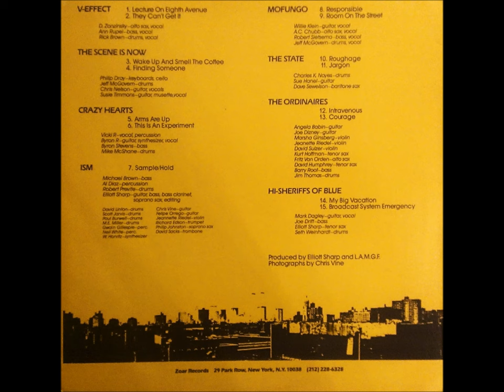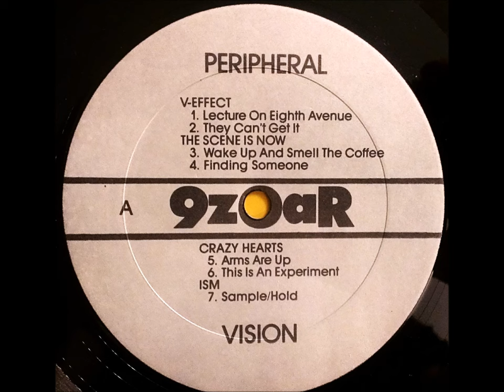V-Effect - Lecture on Eighth Avenue [Peripheral Vision Comp., 1982]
Track 1 from the "Peripheral Vision" compilation from 1982. Excellent mix of no wave/jazz rock/experimental. ZOAR-09.